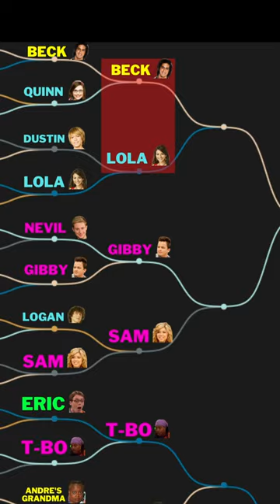BECK OLIVER or LOLA MARTINEZ? Vote in the Community Tab!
BECK OLIVER or LOLA MARTINEZ?
Victorious and Zoey 101 characters up against each other in Round of 16, Match-Up 1!